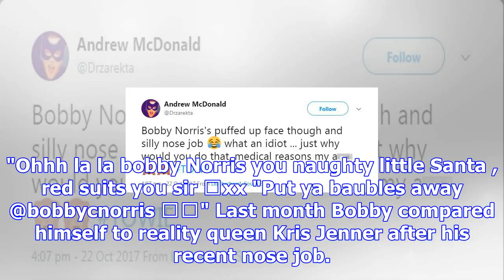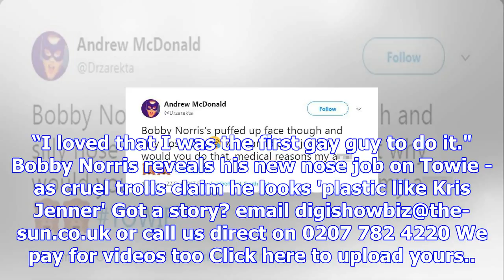Towie's bobby norris shows special christmas package in his santa suit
BOBBY Norris gave his fans a festive eyeful as he posed in a Santa suit that showed off his prominen...